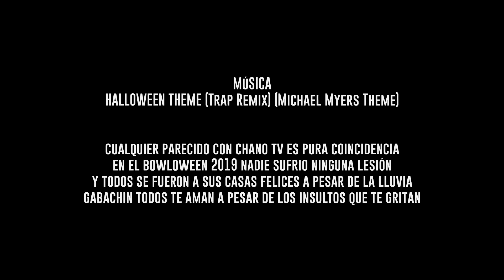Bowloween 2019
Lo acontecido en el Bowloween 2019 realizado como ya es una tradición en el bowl de San Isidro Zapopan. Diversión, disfraces, buenos trucos más cosas locas que sucedieron en este evento que a pesar de la lluvia nada lo detuvo para que se llevará a cabo.